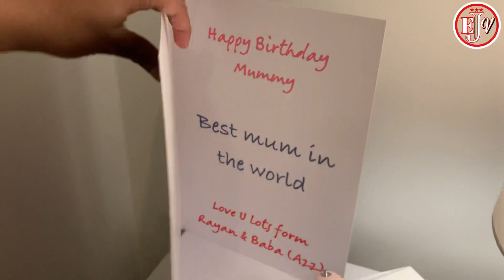Birthday Surprise From My Husband 😍 এভাবে সারপ্রাইজ পাব ভাবতে পারিনি😁 Ekra jannat vlogs